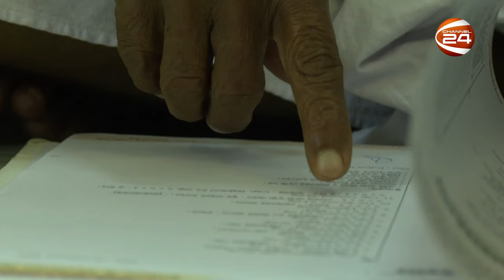সিলেটে এসে যা বললেন ১২৭ বছর বয়সী স্বামী শিবানন্দ | Swami Sivananda | Sylhet | Channel 24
সিলেটে এসে যা বললেন ১২৭ বছর বয়সী স্বামী শিবানন্দ

»» Office Address:
Bangladesh.